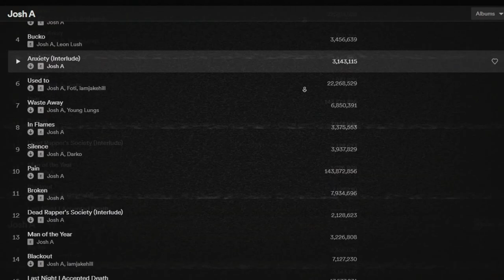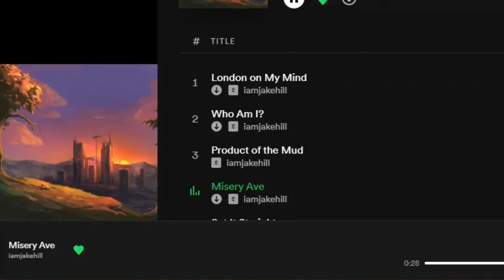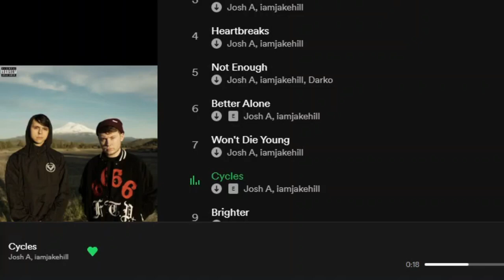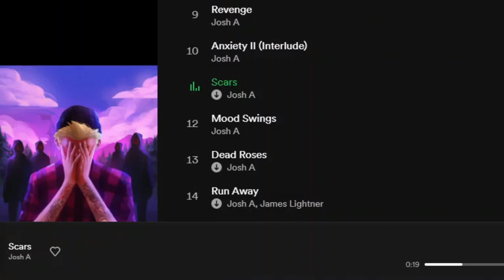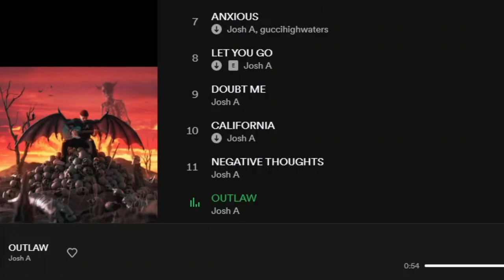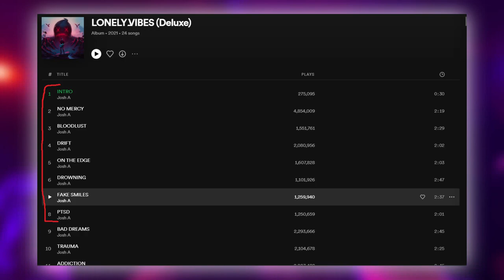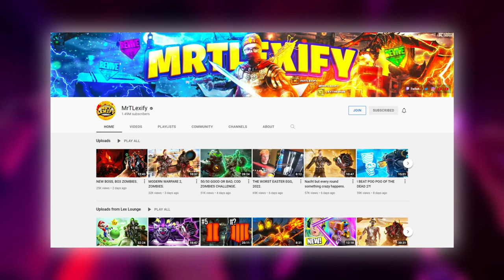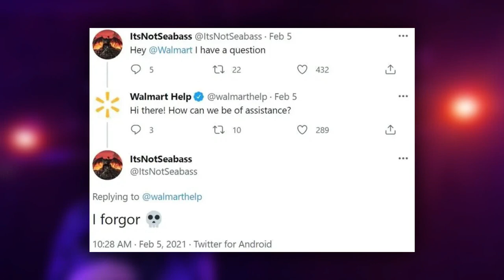What Happened to Josh A (Why Fearless II Was The Last Straw)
This is what happened to Josh A.
I REALIZE NOW THAT RUN UP IS NOT THE LAST TIME THEY WORKED TOGETHER!